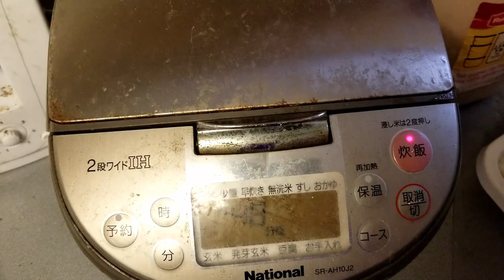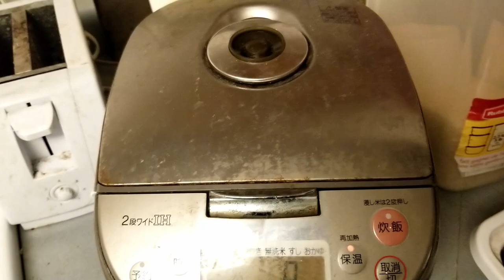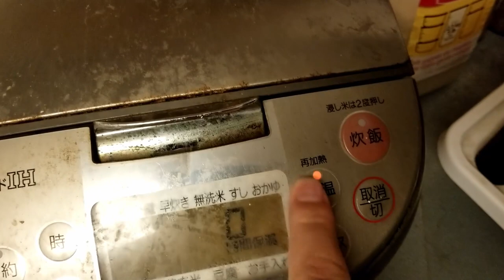Manga Mac Awards 2022 - dakazu Cooks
dakazu's favorite recipe from a manga nominees:
Simple Beef Bowl from Cooking Papa by Tochi Ueyama
Canned Blue Mackerel Curry from Teigakusei Otto no Kozukai Banzai by Koji Yoshimoto
Mabo Harusame from Sake no Hosomichi by Roswell Hosoki
Hainanese Chicken Rice from Uo to Mizu by Gengoroh Tagame